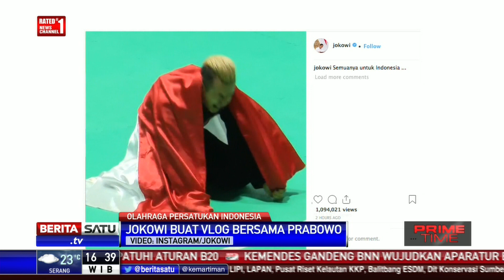Jokowi Unggah Vlog Bersama Prabowo di Media Sosial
Keakraban keduanya membawa pesan damai bagi pendukung keduanya untuk terus menebar pesan damai.

Facebook.com/BeritaSatuTV
Youtube.com/BeritaSatu